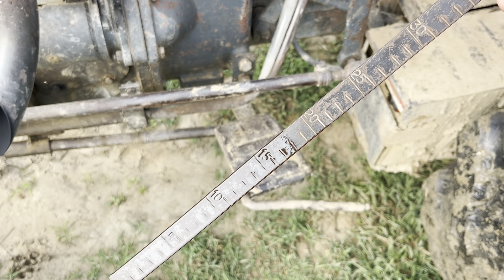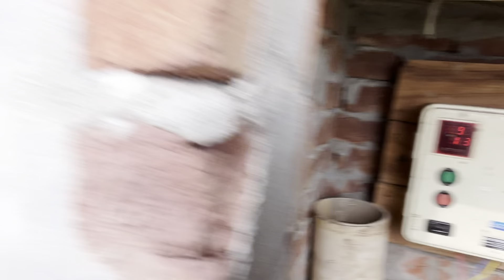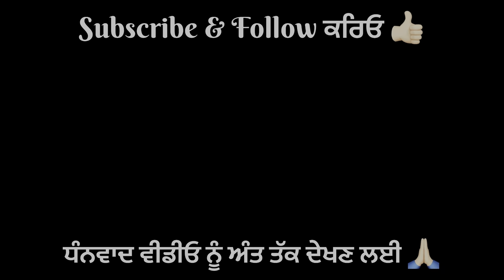ਮੀੰਹ ਆਉਣ ਦਾ ਚਾਅ ⛈️ Gur Brar Vlogs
ਮੀੰਹ ਆਉਣ ਦਾ ਚਾਅ ⛈️ Gur Brar Vlogs । ਪਿੰਡਾਂ ਆਲਾ ਪਿਓਰ ਦੇਸੀ ਮਹੌਲ ਦਾ ਆਨੰਦ ਲਓ ਅਪਣੀ ਵੀਡੀਓ ਦੁਆਰਾ ।